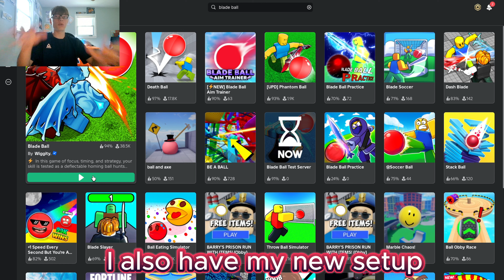BLADEBALL'S BRAND NEW DRAGON UPDATE!!! How To Obtain Dragons 😮